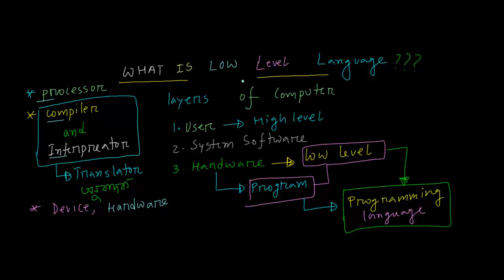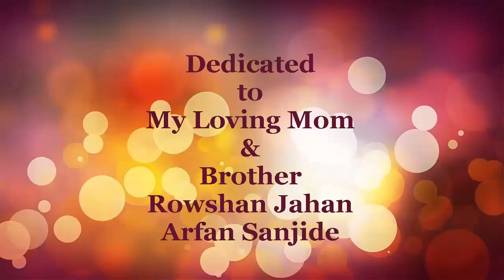What is Low level Programming Language নিম্ন স্তরের প্রোগ্রামিং ভাষা